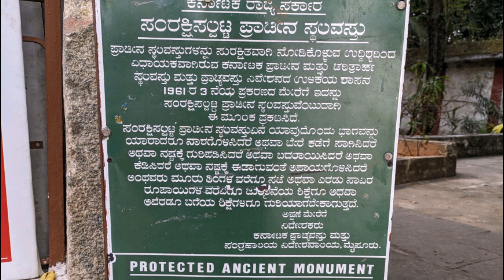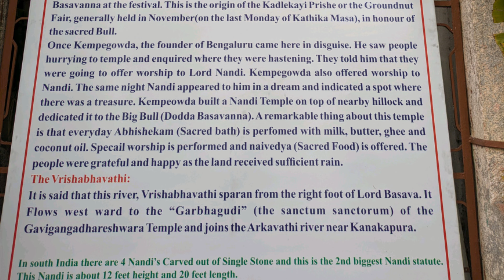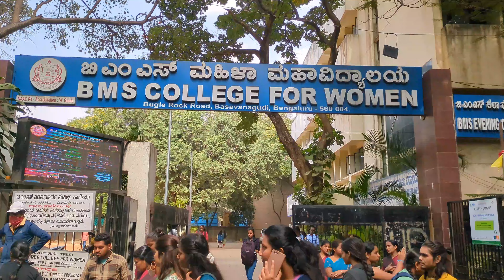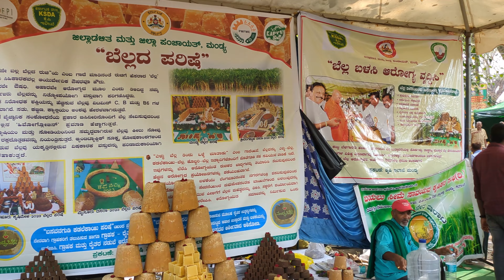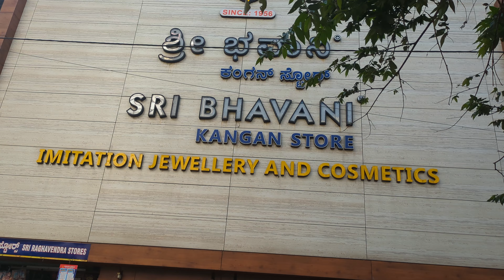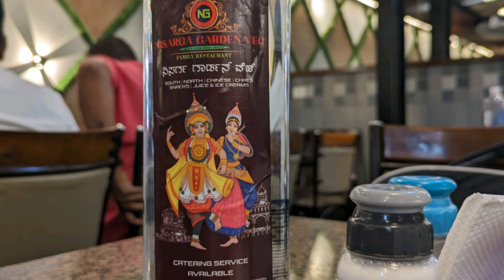ಕಡಲೆಕಾಯಿ ಪರಿಷೆ🥜🎡 2023 | Big Bull Temple|Dodda Ganapathi temple |Basavanagudi| DVG Road| Bangalore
Today I am going to take you all to kadlekayi parishe 🥜that's groundnut festival, which is celebrated annually in Basavanagudi,Bangalore.This event happens during the last Monday of Karthika maasa(Hindu month), usually falls in the month of December.
This year parishe happened between 11th December 2023 and 13th December 2023.